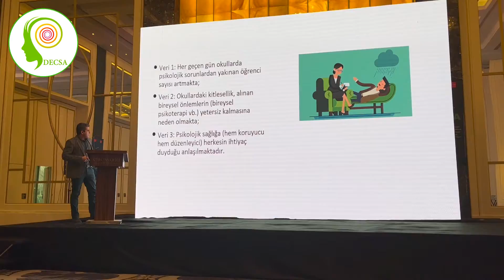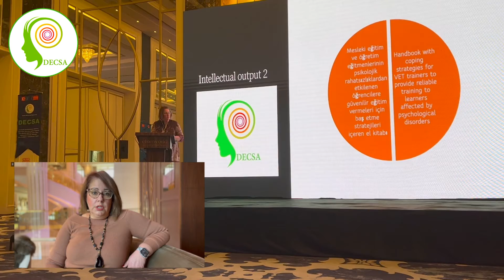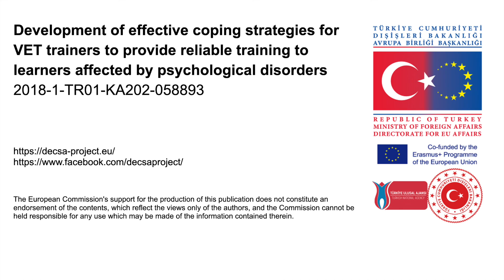Coping strategies for VET trainers towards reliable training to learners w psychological disorders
Development of effective coping strategies for VET trainers to provide reliable training to learners affected by psychological disorders
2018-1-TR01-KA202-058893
Start date: 27 December 2018
End date: 26 December 2021